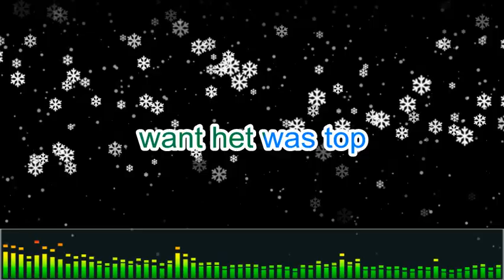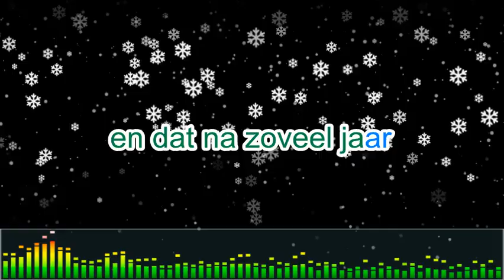Jürgen Freilich - BOB (lyrics)- Efteling muziek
Dit jaar neemt de Efteling afscheid van de Bob. Ook Jürgen Freilich neemt op het Steenbok Plein geheel in stijl afscheid van 'zijn' geliefde Bobbaan. Jodel je mee met zijn nieuwe nummer ‘BOB'?

Beluister of download ook via de volgende kanalen!

Dit is de songtekst:
BOB – Jürgen Freilich

In de Anderrijkse bergen
Jo-de-la
kon je heerlijk samen sleeën
Jo-de-li
even soepel door de bochten
Jo-de-la
met z’n zessen, vier- of tweeën
Jo-de-li

Dag mooie Bob
je bracht ons zonneschijn
want het was top
plezier voor groot en klein.
Ik laat je gaan
en dat na zoveel jaar
dag mooie baan
we moeten uit elkaar.
dag mooie baan
dit voelt een beetje raar

Het was altijd weer een feestje
Jo-de-la
eerst omhoog, dan naar beneden
Jo-de-li
al die ritjes in de Bobbaan
Jo-de-la
ik heb hier wat rond gegleden
Jo-de-li

(alle rechten van het nummer gaan naar de efteling)